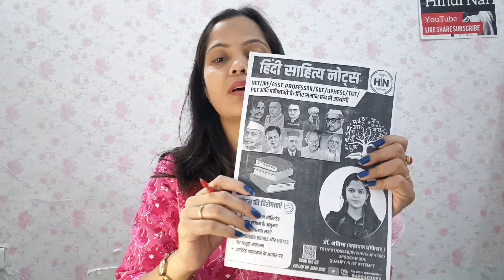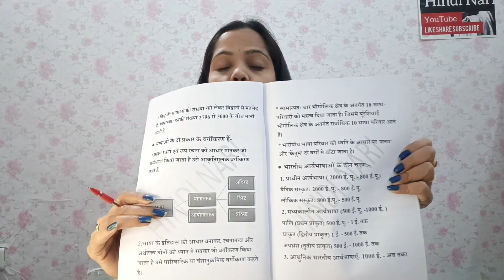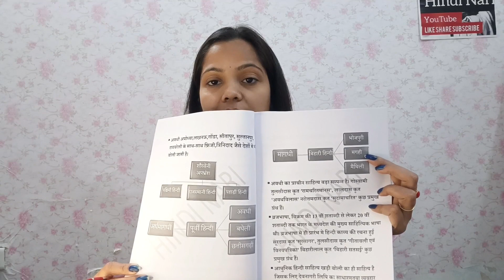UGC NET HINDI SAHITYA BEST NOTES|| सब कुछ एक जगह || UGC NET के लिए ब्रह्मास्त्र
📥 Download HN ADHYAYAN App NOW
👉 Have Any Query? Ask Us.
netjrfhindiliteratureonline classes
ugc net jrf hindi literature
net jrf syllabus 2023 hindisahitya
hindiliteraturenetjrfprevious yearquestionpaper
hindi sahitya ugc net jrf
netjrfhindisahityaunit 5
ugcnetsecondpaperhindi sahitya
ugc_net_hindi_sahitya_unit 6
ugc_net_hindi_sahitya-unit 7
ugc_net_hindi_sahitya_unit 8